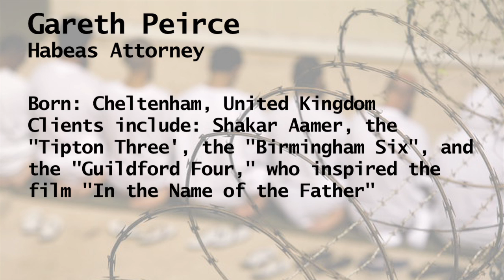Gareth Peirce- British Involvement in Moazzam Begg's Kidnapping and Detention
After Moazzam Begg's kidnapping in Pakistan, his family and attorney Peirce vigorously tried and failed to get information from the British authorities. Once the Rasul v. Bush decision allowed attorneys to go to Guantanamo, they discovered the British had been involved from the beginning. Gareth Peirce is a tenacious defender of human rights, representing those accused of terrorist activity first in Northern Ireland and more recently at Guantanamo Bay.